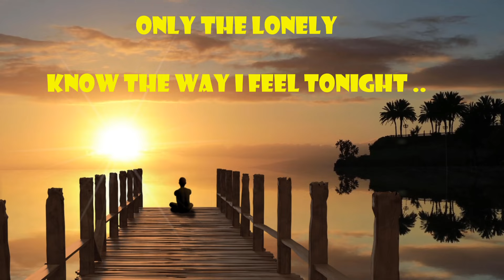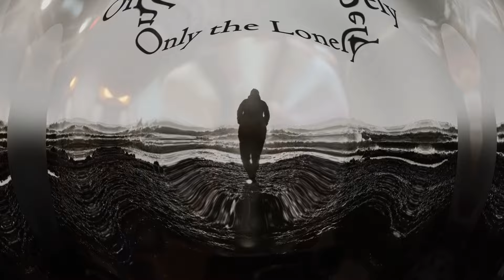Only the lonely (Roy Orbison) - Cover Andy Khánh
Chères amies, chers amis, Artistes autour du monde, je vous souhaite une belle journe'e, une belle soirée dependant de votre horaire dans le monde ! Aujourd'hui, j'aimerai vous proposer une belle chanson du Compositeur, Chanteur Ame'ricain, Roy Orbison : Only the lonely . J'espère que mon interprétation vous plaira. 🙏 Merci infiniment pour votre visite et soutien . Je l'apprécie beaucoup. Je vous souhaite une tres bonne anne'e du Dragon, pleine de sante' et de joie.💖🌺🎵☮
Love, Peace and Happiness in the world  et a` vous aussi.❤😘